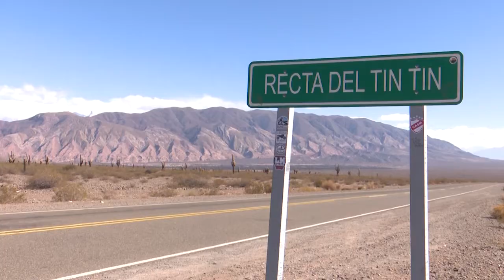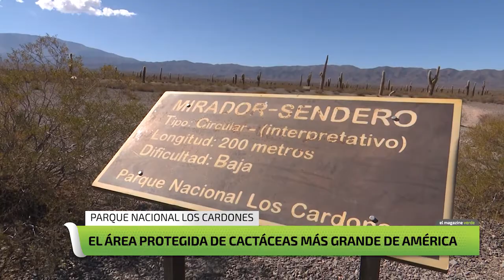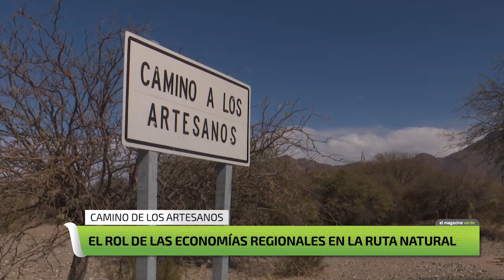Ruta Natural en Salta